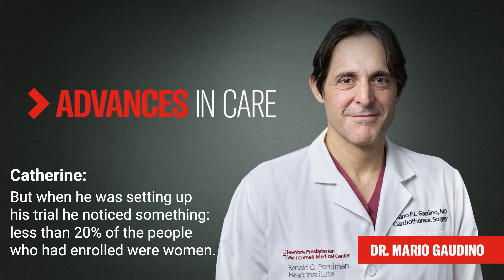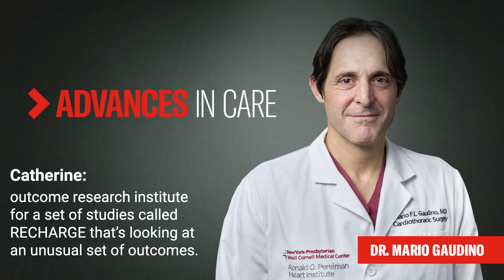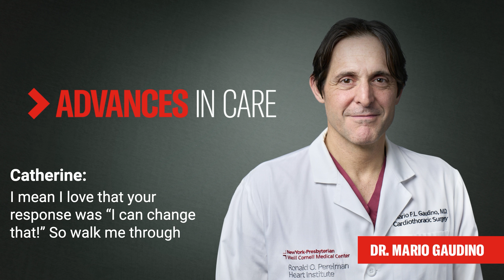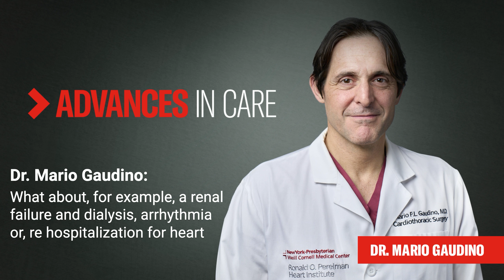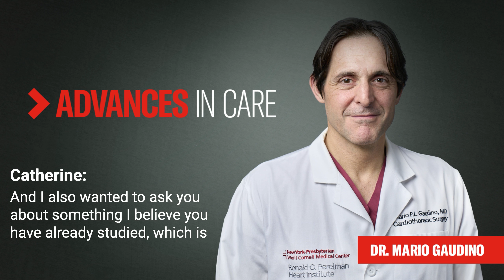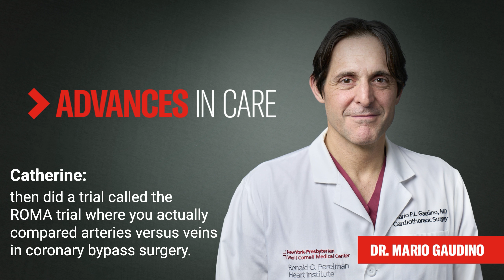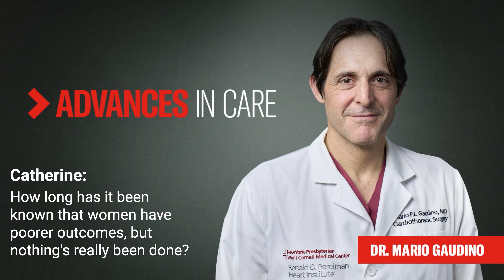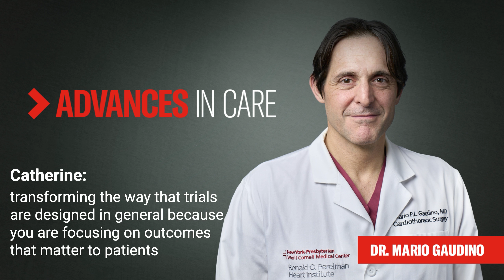Reimagining Research: Enhancing Cardiac Care for Underrepresented Populations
Advances in Care Podcast - Episode 17
Dr. Mario Gaudino set out early in his career to study the difference between doing coronary artery bypass surgery through veins versus arteries but when he started to review the research findings he noticed something strange: there was no data on how coronary bypass surgery was different for women and people of color. As a matter of fact, the only thing doctors knew about coronary bypass surgery in women was that they had worse outcomes. Dr. Gaudino decided that needed to change and has since launched multiple studies focused on understanding the health outcomes of women and people of color undergoing coronary bypass surgery as well as working to define an improved, patient centric approach for clinical research.